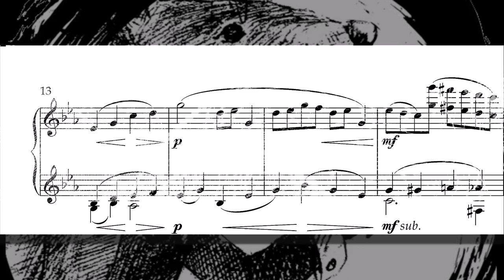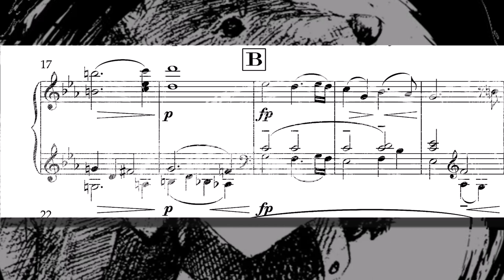Sonatina in C minor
I had problems to sleep, I composed this short piano music. I hope you like! :)